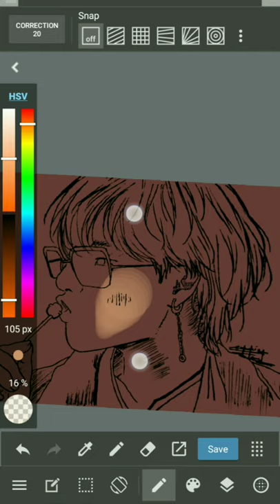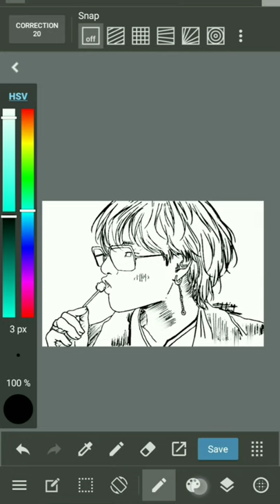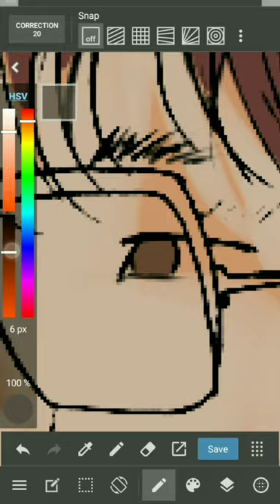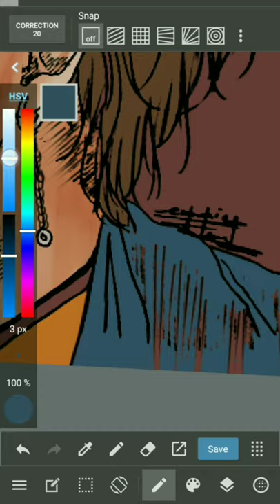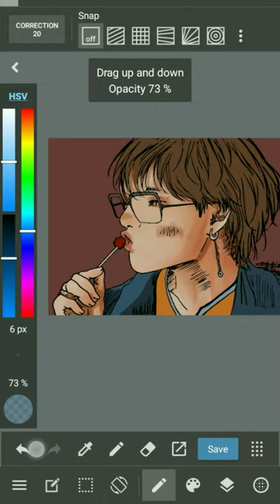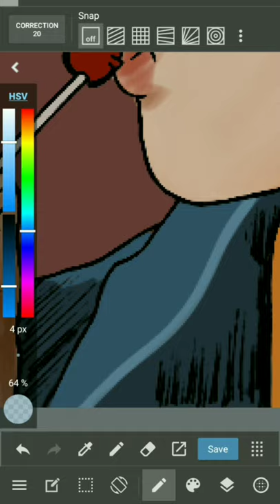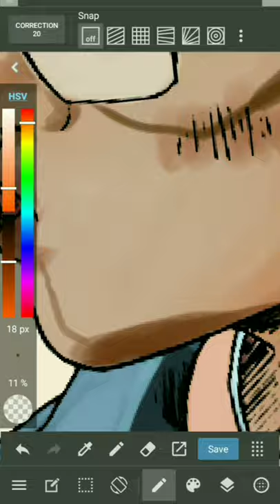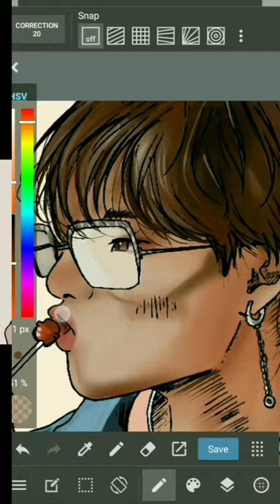BTS V Butter FanArt | Speed Painting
I was suffering from a burnOut for like a week or two (online uni is so painful i think we all can agree to that), took two days break and listened go this very closely. Now I'm alive and have the power to change everything, and that's the power of bts in my life💜😊hehe.
Hope you will enjoy watching this! 💛Have a wonderful day/night.
With luv,
Moniaar!.
tracks made by me ;)!

Logo made by my lovely sis : Aya Omer💕